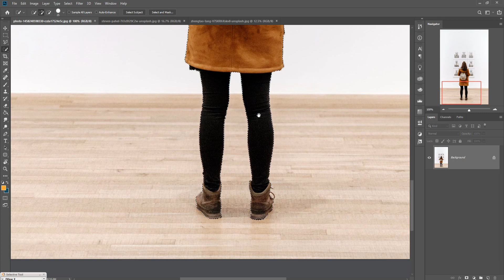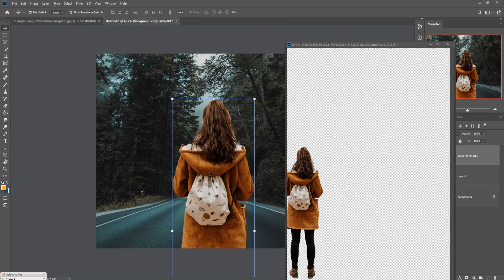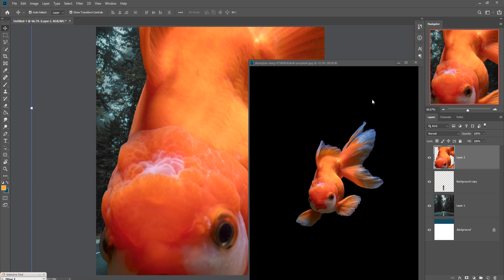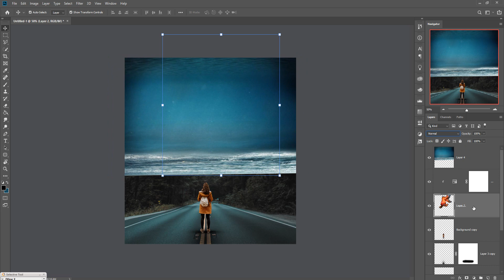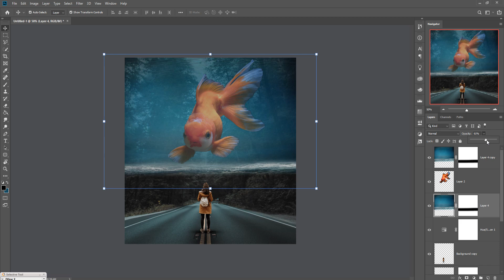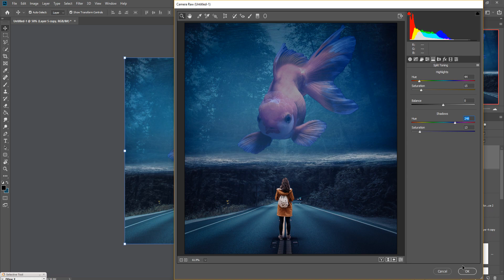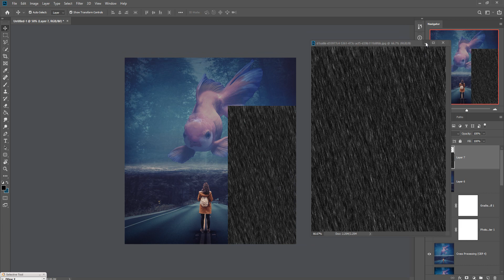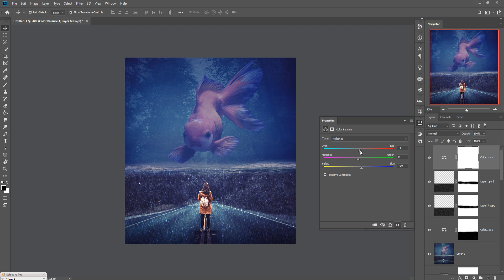Rain And Water Effect Photoshop Manipulation Tutorial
In this video tutorial learn how to use color tone and how to  use camera raw filter and masking layer and also know more about quick selection and blend modes in photoshop.